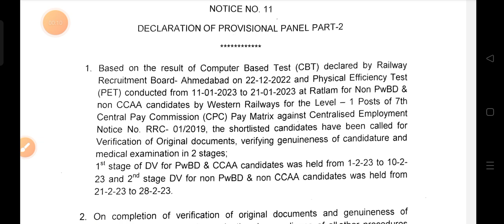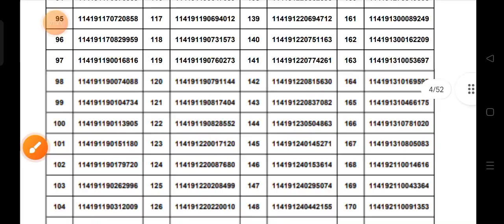4507 candidate ka jari hua pannel part 2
part pannel 2 jari hua 4507 candidate ka
rrc ahemdabad ne jari kiya part pannel 2

link modification shuru
250/400 rs .wapas lelo